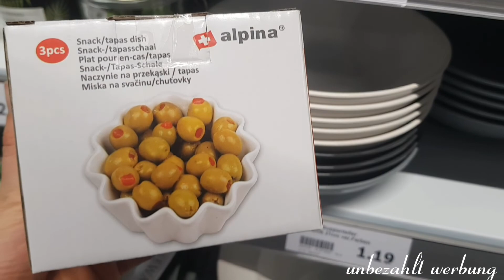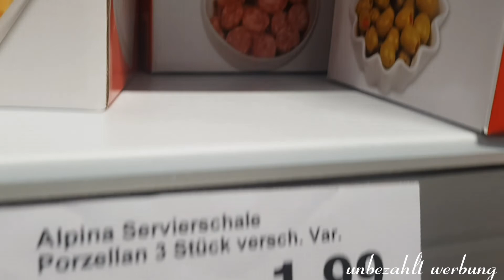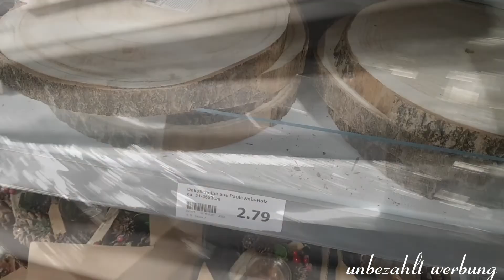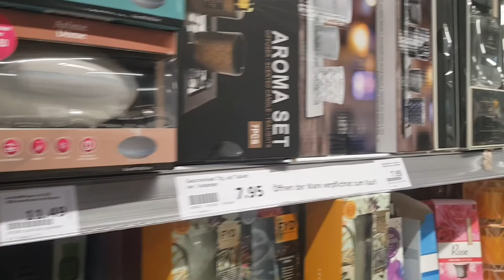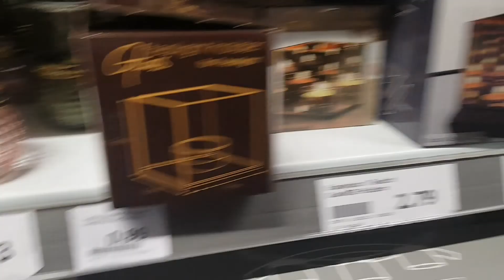جولة في جديد اكسيون لهاد النهار 😍